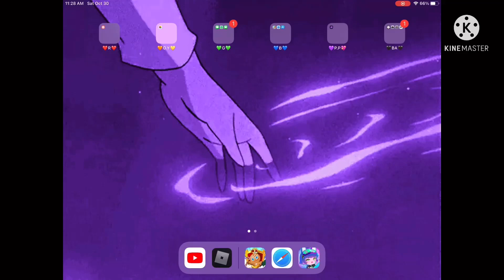Thank you roblox :(